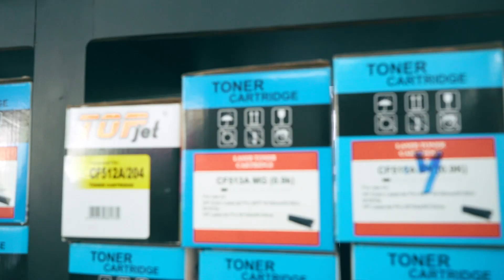ຜູ້ເຂົ້າປະກວດ MISTER GLOBAL LAOS 2021 ຢ້ຽມຢາມຮ້ານ LT Computer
ນ້ອງໆ ຜູ້ເຂົ້າປະກວດ MISTER GLOBAL LAOS 2021 ຢ້ຽມຢາມຮ້ານ LT Computer - LT Sole Co.,Ltd